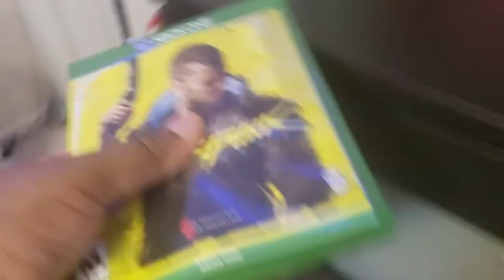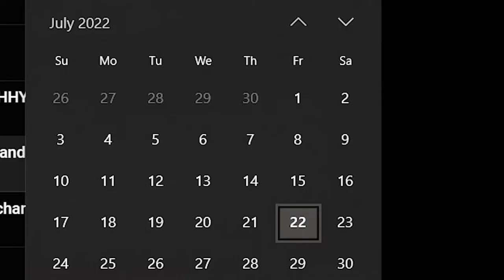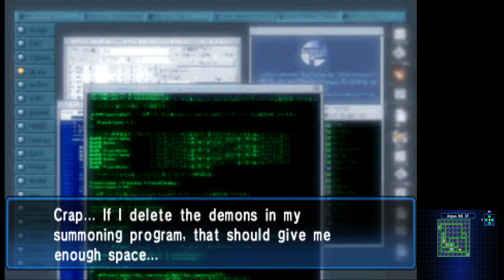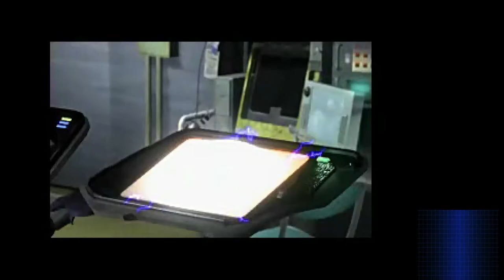Kurose Reviews: Devil Summoner Soul Hackers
Soul Hackers 2 is coming out next month, so right now is as good time as any to check out the original! Is it any good? Well Let's Check it Out!!!

Footage owned by: MaxWilco & iwakura.productions

Time Stamps:
1:36 - Brief History/Premise
4:14 - Story
15:02 - Gameplay
17:40 - Dungeons/Techincal Stuff
23:15 - Overall Thoughts
24:15 - Verdict